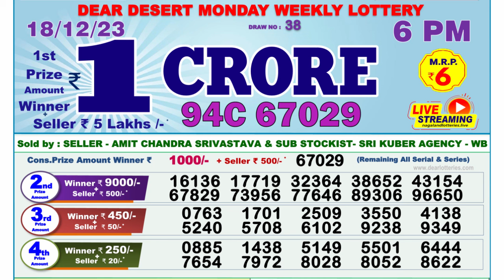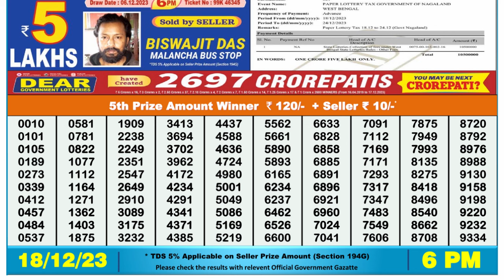🔴Dear Lottery Sambad Live 6pm today 18.12.23 Nagaland State Lottery Result